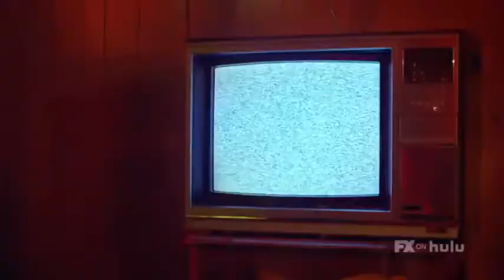AMERICAN HORROR STORIES (FX ON HULU) - "RUBBER WOMAN" TEASER